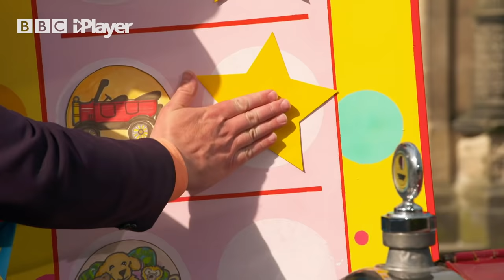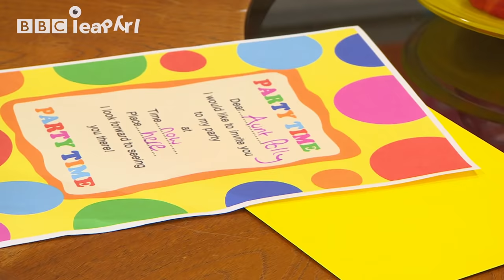Mr Tumble's Super Playlist | Funtime with Friends | ONE HOUR Compilation for kids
Watch Mr Tumble's favourite moments in this funny compilation for children from Something Special. Learn Makaton with this video, featuring Makaton signs for children.

00:00 Having a picnic with Fisherman Tumble
03:51 Playing football
07:00 Tumble meets Spotty the Horse
10:26 Playing tennis with Lord Tumble
13:30 Going Camping with Aunt Polly
17:13 Swimming race
19:57 Washing the car
23:43 Going horse riding
26:30 Watering the plants
29:49 Mr Tumble's house is leaking
32:16 Watering the plants again!
34:45 The Tumble Bake Off
38:17 Painting a picture
40:46 Making Trifle with Aunt Polly
43:49 Making animal masks
47:06 Breakfast time
50:21 Surprise party
54:25 Teatime for Aunt Polly
57:47 Surprise bus journey
01:01:21 Throwing a party for friends